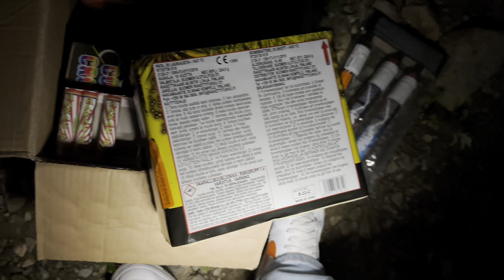Rakettitukku | K18 pata (2023 Venetsialaiset)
Ilotulitteet 2023
Venetsialaiset 2023
mökkikauden päättäjäiset 2023
Raketit venetsialaisille 2023
Raketit

raketit 2022
raketit 2023
ilotulitteet 2023
ilotulitteet 2022
funke
funke fireworks
funke raketen
salon roger
Suomen Suurin ilotulitus kautta aikojen
keppiraketit vs ammattilaisilotulitteet
tropic
Mega boller fireworks
Bottle rockets
Firecrackers
Firecrackers in bottle
4th july
4th july fireworks
New year fireworks
New year
Fireworks 2023
Fireworks in 2023
Enjoying fireworks
Enjoying fireworks in 2023
Fireworks
Firework
Firework shell
Salute fireworks
Big salute firework shell
Salute firework shell
Big firework shell 6inch
6inch firework shell
3inc firework shell
Firework shells
How to make fireworks
How to make firework shell
How to make firecrackers
How to make firecracker
How to make sparkler firework volcano
How to make firework volcano
Ilotulitteiden ampumista
Rakettien ammuntaa
Ilotulitteiden ammuntaa
Rakettien ampumista
Ilotulitteita lumen alla
Ilotulitteita jään alle
Ilotulitteita jään alla
Raketteja jään alle
Raketteja jään alla
Raketteja lumen alla
Raketteja lumesta
synttärit
syntymäpäiväilotulitus
Keppiraketti
Keppiraketteja
isot keppiraketit jään alla!
Ilotulitteita
Raketteja
Raketit
Ilotulitteet
Rentoa tulittamista
Rentoa ilotulittamista
kapteeni suurleuka
Pyrokratian yllätys ilotulitteet pottukoiralle uudeksi vuodeksi - telkkarin kokoinen pata
Ilotulitteiden ampumista 2023
rakettien ammuntaa 2023
uusivuosi
Rakettien ammuntaa venetsialaiset
venetsialaiset
mökkikauden päättäjäiset
huvilakauden päättäjäiset
raketit
ilotulitteet
ilotulitus
venetsialaisten ilotulitus
ilotulitteiden ammuntaa
rakettivideo
ilotulitevideo
ilotulitepata
rakettitukku
pyrokratia
rakettikeiu
polenböller
argento
sr pyro
wolff vuurwerk
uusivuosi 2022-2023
rakettien ammuntaa
raketit 2023
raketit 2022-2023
ilotulitteet 2023
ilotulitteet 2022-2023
joho pyro
magnum kranu testejä
magnum kranu
kranut
kranutestejä
kiinaritestejä
kiinarit
kiinari
crackers
match cracker

Koska pääsit näin alas muistathan antaa tykkäyksen videolle ja tilata kanavan